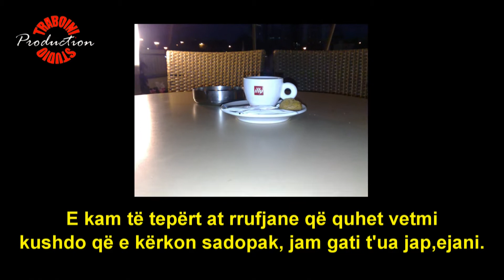TAIVAN KAFÉ 🌹 Poezi nga K.P. Traboini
TAIVAN KAFE - poezi nga Kolec Traboini, botuar në librin poetik "U dashka të dal natën vonë", Pantheon Books 2012, ISBN 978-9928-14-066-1. Reciton autori.